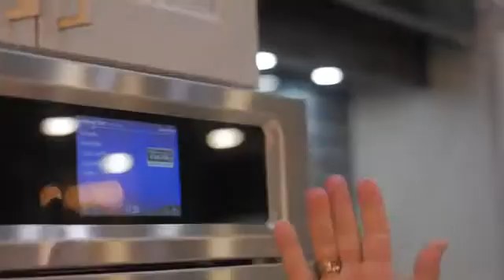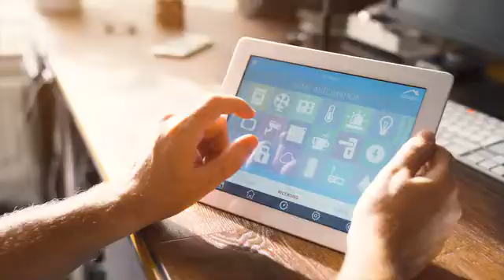General Hospital's Jackie Zeman to co-host Make This Place Your Home [Promo]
General Hospital's Jacklyn Zeman (Bobbie Spencer) and celebrity chef Jaime Laurita have teamed up for TLC's new home and lifestyle series Make This Place Your Home.